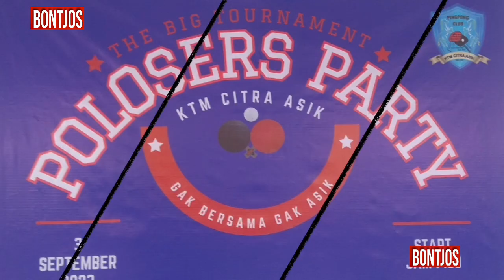MARYANTO 🆚 TAUFIK HIDAYAT 🏓 TURNAMEN TENIS MEJA CITRA RAYA 🏓 POLOSERS PARTY